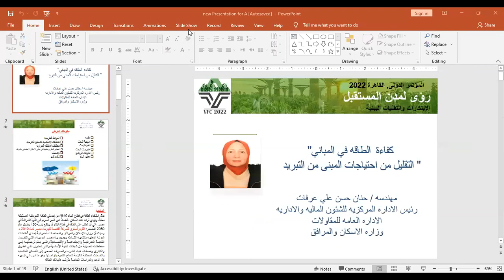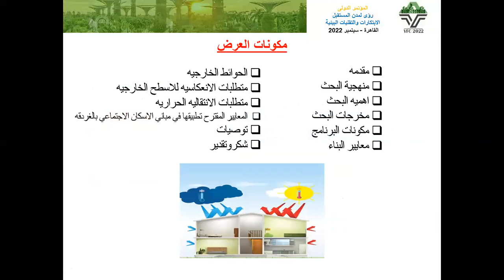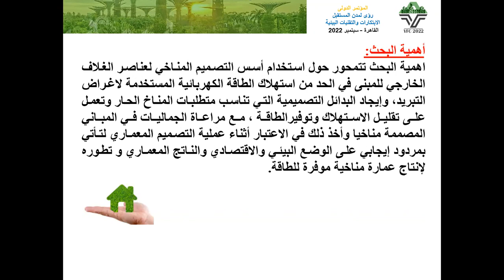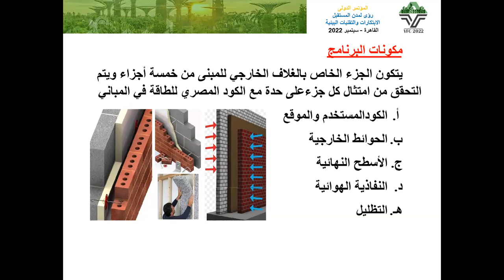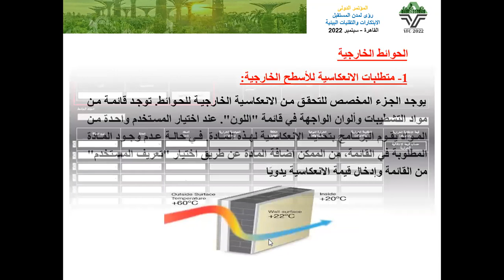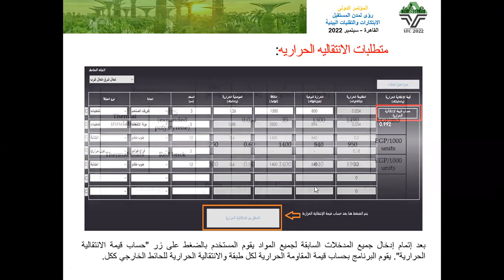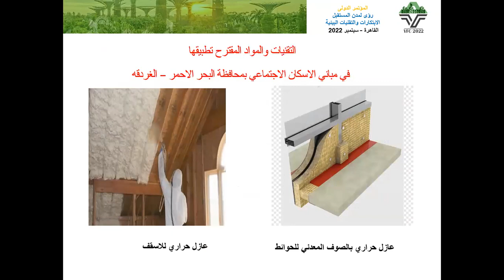Visions for Future Cities 2022 Innovations & Environmental Technologies Time